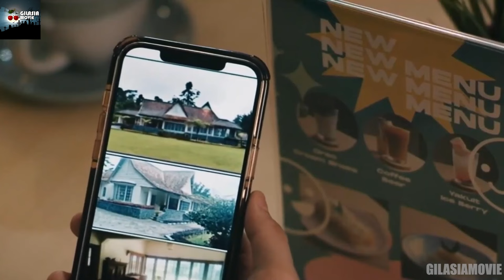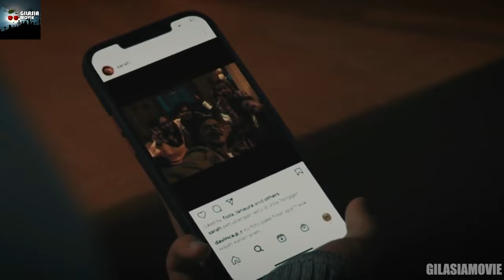برای تفریح یه ویلا اجاره میکنن اما نمیدونن که این ویلا نفرین شدس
خلاصه و بررسی فیلم ویلای نفرین شده
خلاصه و بررسی فیلم The Cursed Villa